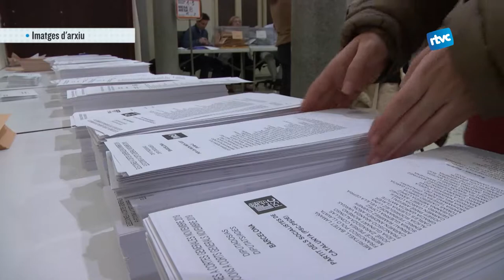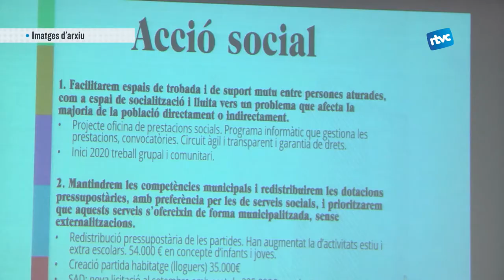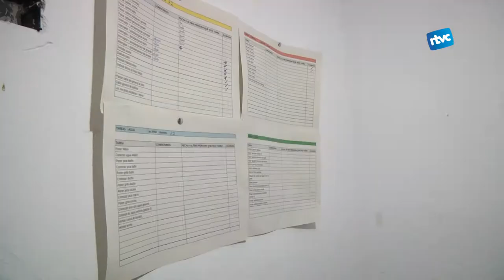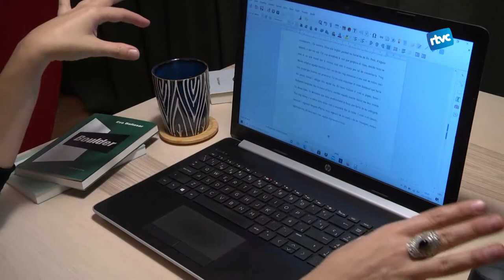CARDEDEU INFORMATIU | Dilluns, 16 de novembre de 2020